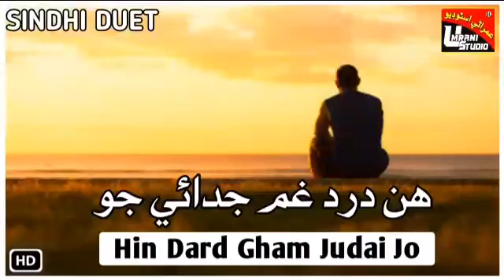𝙷𝚒𝚗 𝙳𝚊𝚛𝚍 𝙶𝚑𝚊𝚖 𝙹𝚞𝚍𝚊𝚒 𝙹𝚘. 𝙼𝚎𝚑𝚋𝚘𝚘𝚋 𝙺𝚑𝚊𝚜𝚔𝚑𝚎𝚕𝚒. 𝚂𝚊𝚖𝚎𝚎𝚗𝚊 𝙶𝚞𝚍𝚍𝚒. 𝙳𝚞𝚎𝚝 𝚂𝚘𝚗𝚐𝚜..!𝚄𝚂 𝚂𝚃𝚄𝙳𝙸𝙾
𝙷𝚒𝚗 𝙳𝚊𝚛𝚍 𝙶𝚑𝚊𝚖 𝙹𝚞𝚍𝚊𝚒 𝙹𝚘.
𝙼𝚎𝚑𝚋𝚘𝚘𝚋 𝙺𝚑𝚊𝚜𝚔𝚑𝚎𝚕𝚒.
𝚂𝚊𝚖𝚎𝚎𝚗𝚊 𝙶𝚞𝚍𝚍𝚒.
𝙳𝚞𝚎𝚝 𝚂𝚘𝚗𝚐𝚜..!𝚄𝚂 𝚂𝚃𝚄𝙳𝙸𝙾
𝚄𝚂-𝚂𝚃𝚄𝙳𝙸𝙾